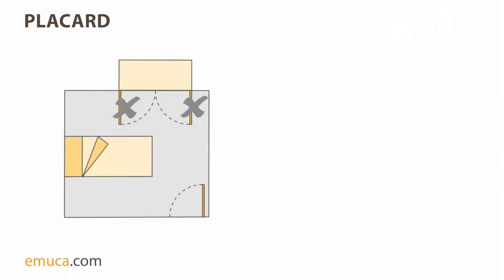Stumdomų durų montavimas spintai su lankstais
Kaip pakeisti senos spintos su lankstais duris stumdomomis PLACARD?  Paprasčiau nei manote.